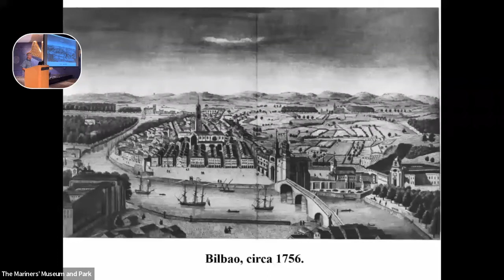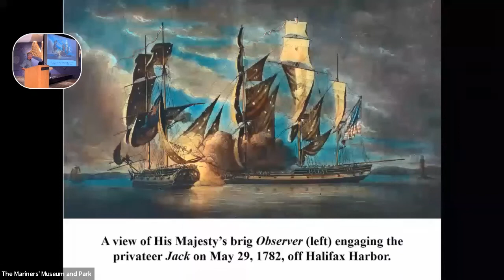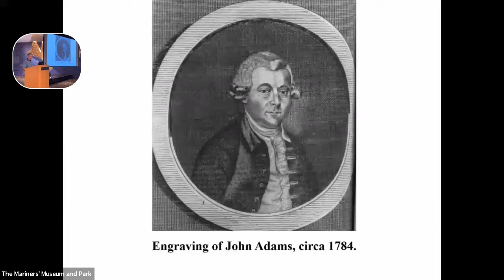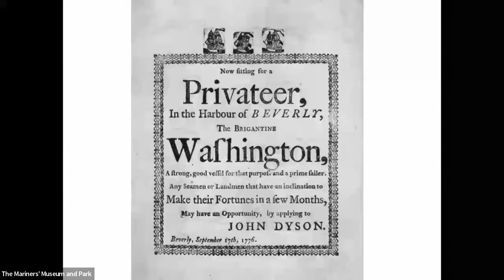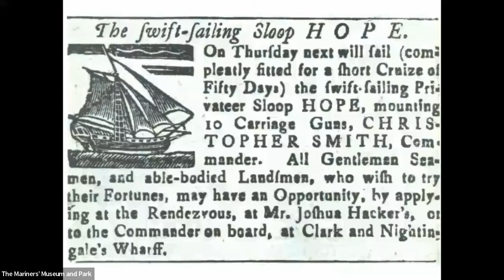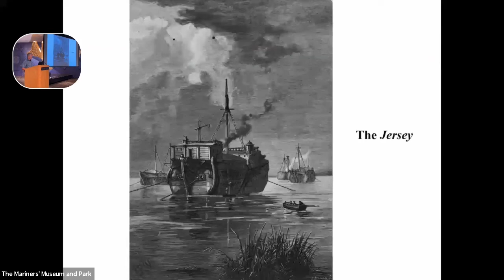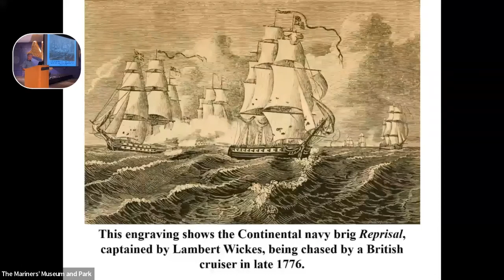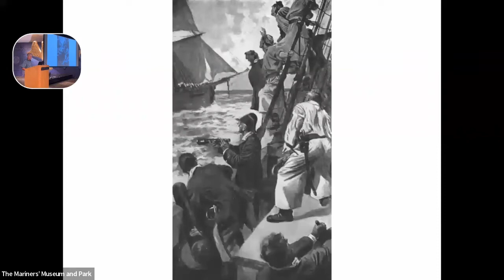Rebels at Sea: Privateering in the American Revolution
The story of the founding of the US Navy during the American Revolution has been told before, yet missing from most maritime histories of America’s first war is the ragtag fleet of private vessels, from 20-foot whaleboats to 40-cannon men-of-war, that truly revealed the new nation’s ambitious and entrepreneurial spirit.

In Rebels at Sea, best-selling author Eric Jay Dolin corrects that significant omission, and contends that privateers, though often seen as profiteers at best and pirates at worst, were in fact critical to the Revolution’s outcome. Armed with cannons, swivel guns, muskets, and pikes, thousands of privateers tormented the British on the broad Atlantic and in bays and harbors on both sides of the ocean. Abounding with tales of daring maneuvers and deadly encounters, Rebels at Sea presents the American Revolution as we have rarely seen it before.